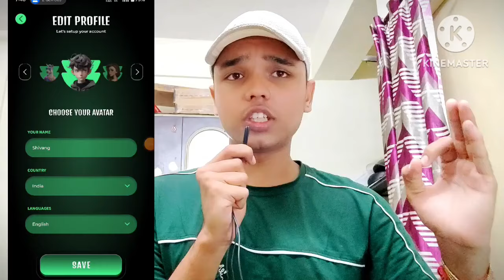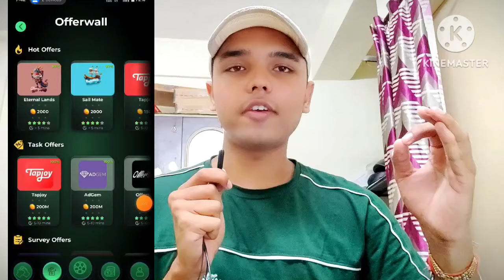Givvy - Master Goalkeeper How To Secure Your Crypto Wallet | Easy Steps To Keep Your Crypto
🎁 Offer Rs.1 Contest For New User

earning apps
earning website
earning application
online game
earning app
online income
erring app
new app
mobile se paisa kaise kamae
earn money
without investment earn money online
best earning
new earning
bina investment ke paise kaise kamaye online income app online se paise kaise kamaye
best trading app invest app money kaise kamaye paisa best earning apps
mobile se online paise kaise kamaye best money earning app earning app new
earning apps without investment easy earning app without investment